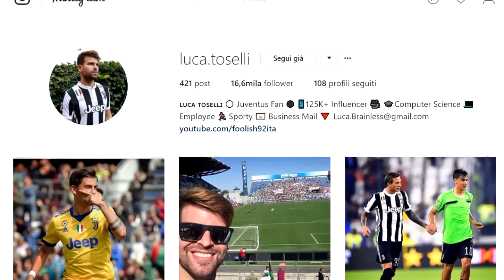RITORNA IL SASSUOLO! IL NUOVO GALLO BELOTTI SEGNA 4 GOL! [CARRIERA ALLENATORE FIFA 18]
Leggi le squadre di Brainless di FIFA 18 sul sito RedBull!